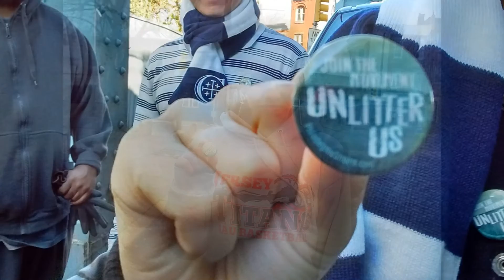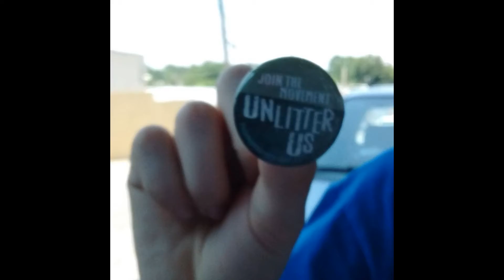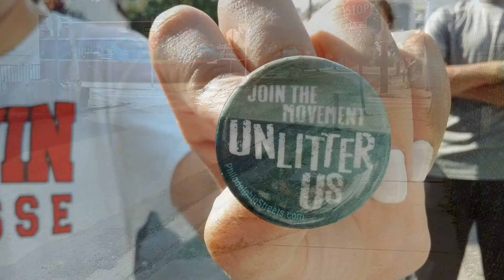TROHP & THE UNLITTER US PROJECT OF PHILADELPHIA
As We Continue To Take Back Our Neighborhoods!!!